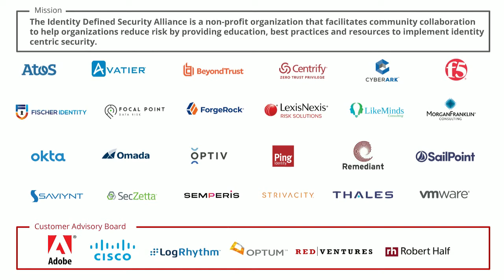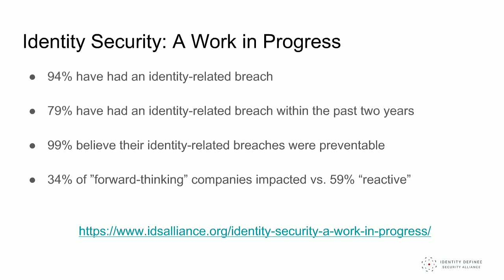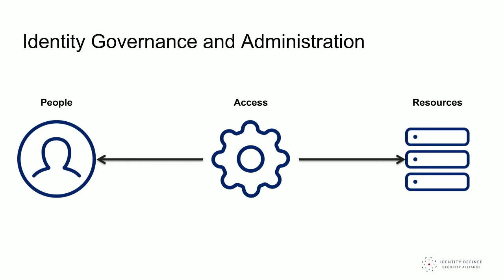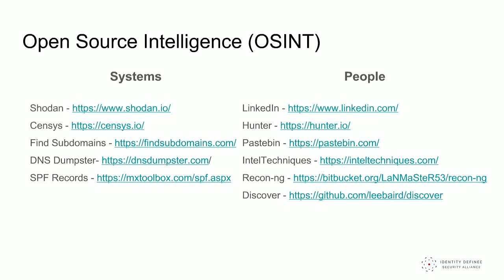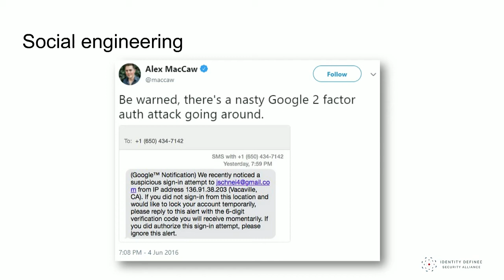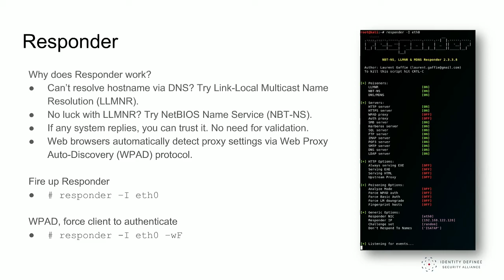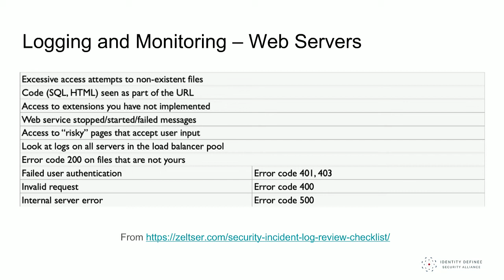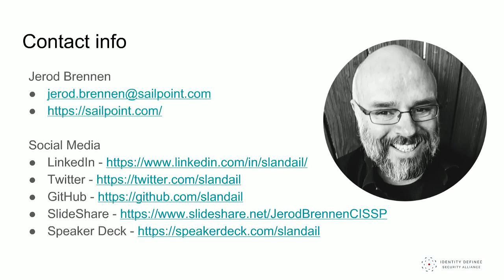Hacking Identity: The Good, Bad and Ugly of Identity-Centric Security Controls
Identity-related breaches have become ubiquitous. From phishing attempts, to social engineering to compromised privileged credentials, capturing a legitimate set of credentials and even better with privileged access, is every cybercriminals dream. Knowing your opponent and the methods they use to steal identities can be the first step in enhancing an enterprise security strategy with an identity-centric security focus that has resulted in fewer breaches for some companies.

Join Jerod Brennen, formerly a pen tester who worked in SecOps developing a solid grasp of the good, the bad, and the ugly of enterprise identity security. For red teams, this presentation will cover pen testing tips and tricks to circumvent weak or missing identity security controls. For blue teams, we'll also cover the steps you can take to shore up your identity-centric security controls and catch pen testers in the act. Purple teaming, FTW!